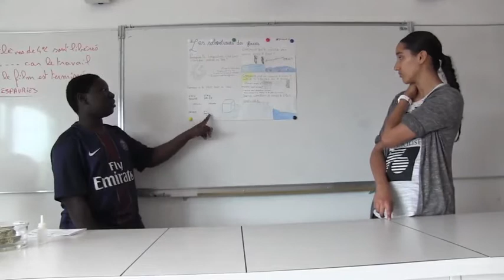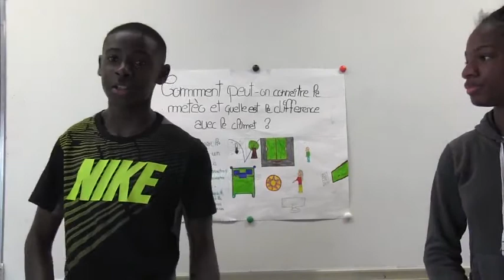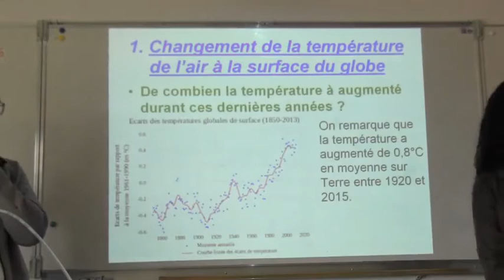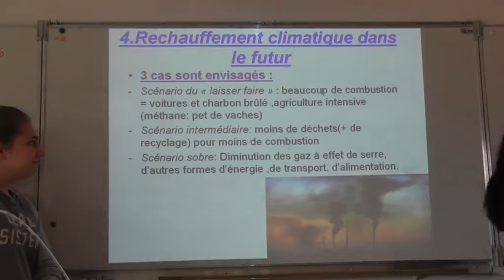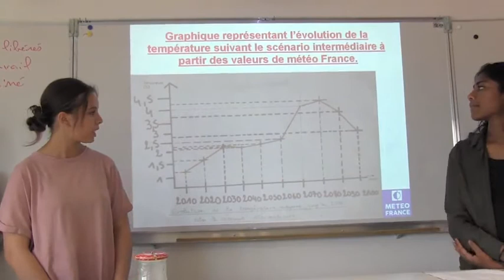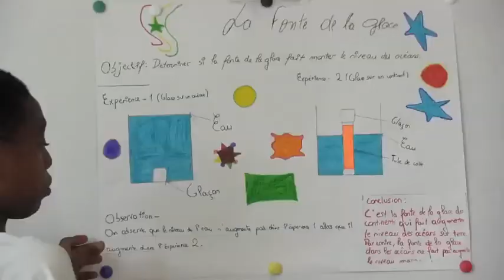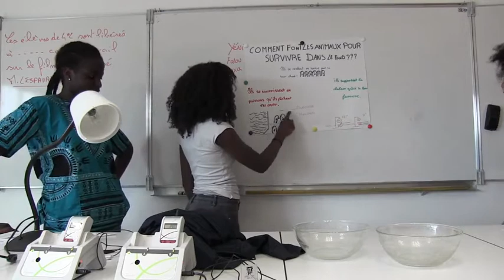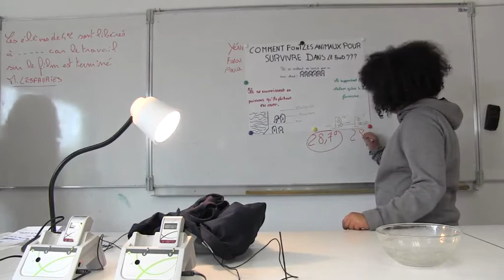Projet "Changement climatique : climat passé / actuel / futur" - Collège Jean Lurçat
Projet mené par les classes de Pauline Perchat, Mohamed El Gazouli et Edouard Lesfauries.